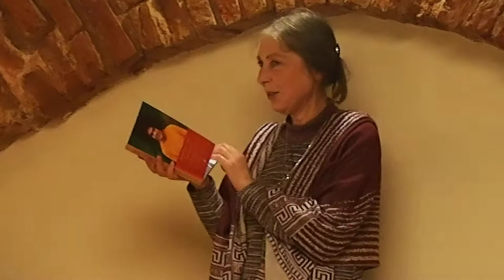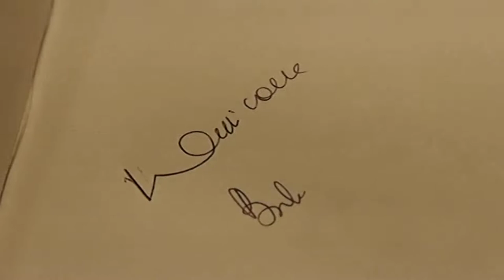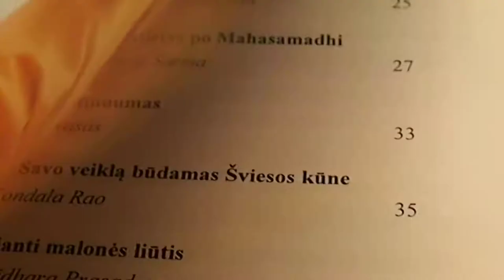Sai Ram. Raselė pristato Knygą. 1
2018 sausio 21 d.
Sai satsangas Kaune
RADHARANĖ